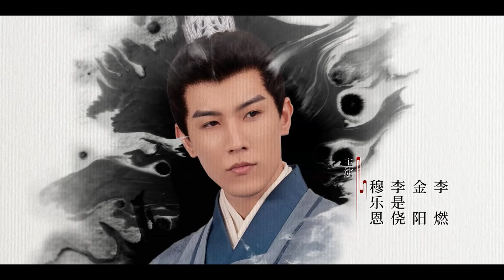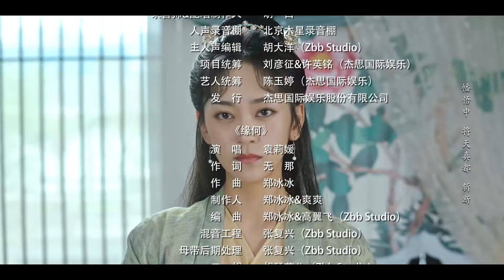Ada Apa Dengan Putriku EP08| What's Wrong With My Princess | 皇妃为何那样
👑Ada Apa Dengan Putriku丨What's Wrong With My Princess丨EP08丨皇妃为何那样
⏳Ini akan diputar pada [20:00, 09 Oktober]

Diadaptasi dari sebuah novel online, ini adalah drama kostum yang menampilkan reinkarnasi. Murong Qiuyu, seorang jenderal, tergila-gila pada Li Mo, seorang pangeran. Namun, setelah dia membantunya merebut takhta, dia dibunuh oleh Li Mo dan saudara perempuannya, Murong Xin'er. Setelah Qiuyu terlahir kembali, dia menemukan dirinya di malam pernikahannya dengan Li Jian yang merupakan seorang pangeran yang lebih muda dari Li Mo Karena Li Jian adalah saingan Li Mo, dia memutuskan untuk bergandengan tangan dengannya untuk membalas dendam pada Li Mo dan Murong Xiner.